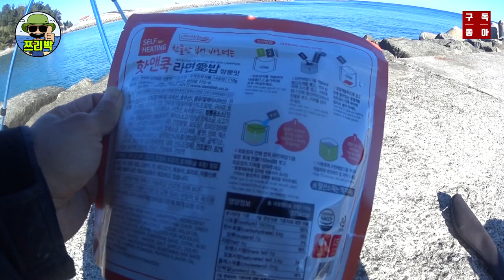[ 쯔리박(つり朴) ] 남항진 기수지역 강도다리탐사! (강릉항,안목항,남항진해변낚시)